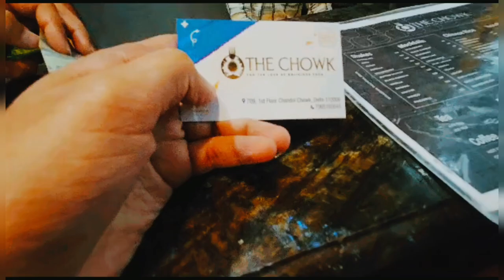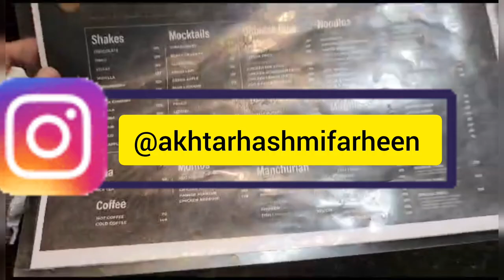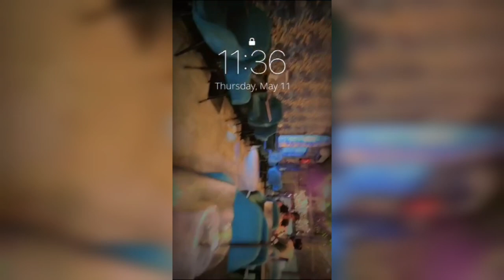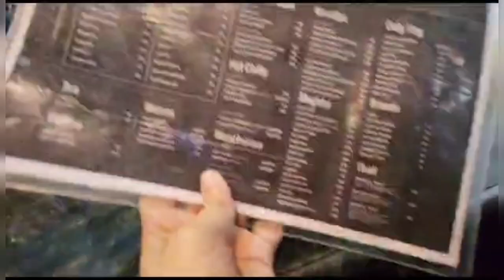The Chowk Cafe | Best Place to Chill in Chandni Chowk | Amazing Food | Amazing Ambience